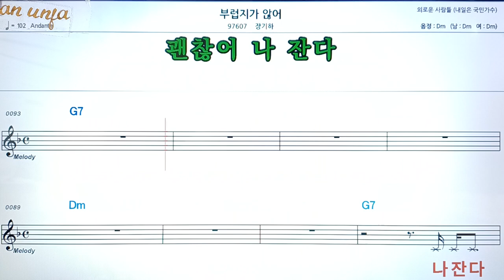부럽지가 않어/장기하👍악보, 코드,가사,Karaoke*가라오케 반주